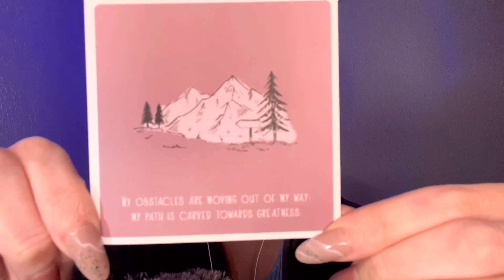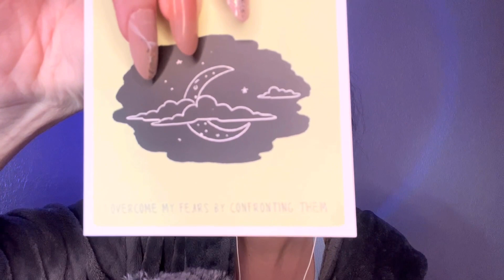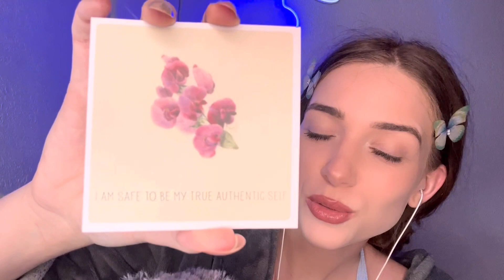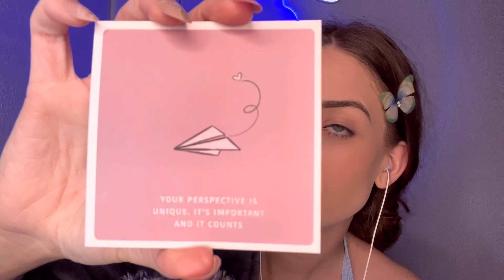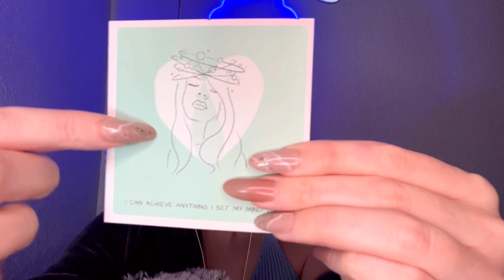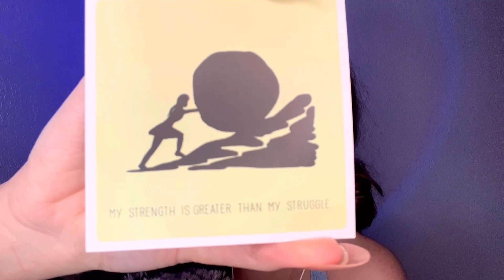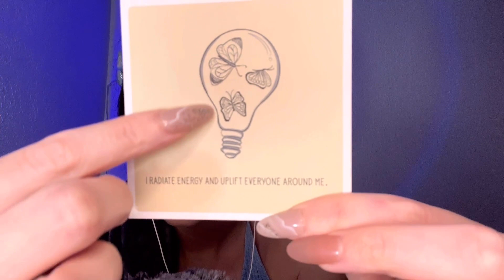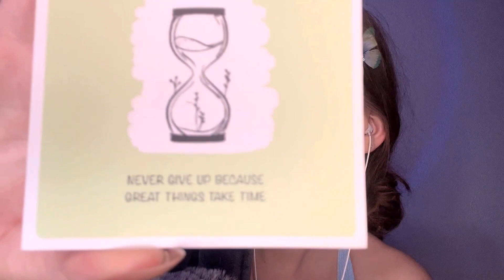Asmr: Affirmation cards for anxiety , depression , grief, self love , difficult time , struggles